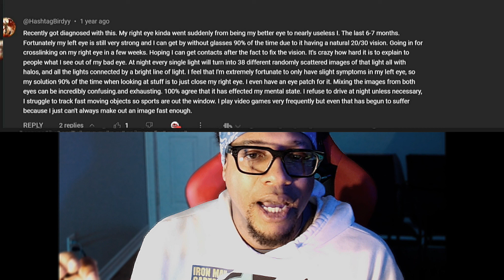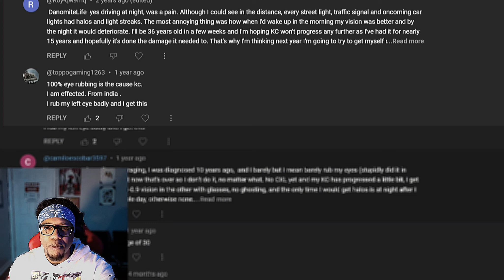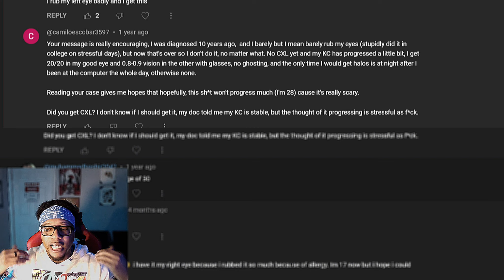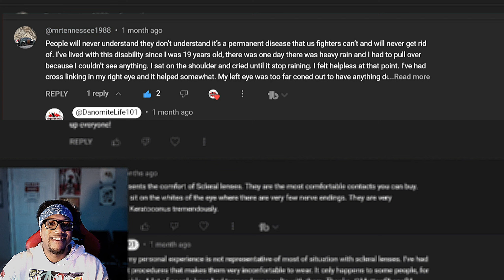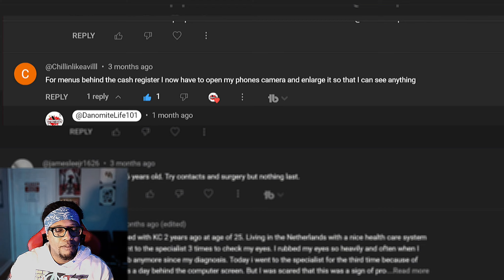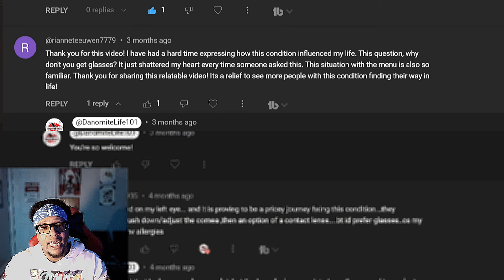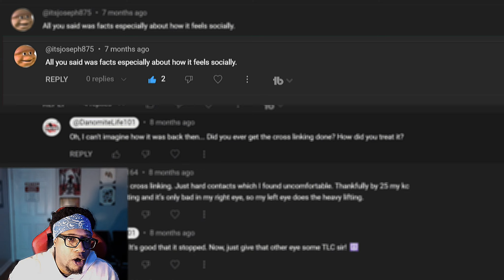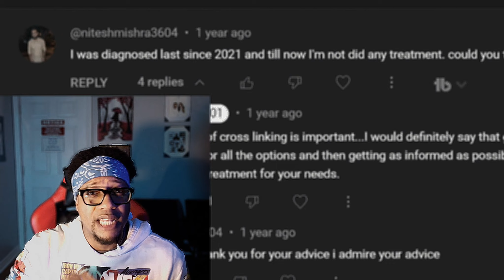Keratoconus: Questions and Answers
Having Keratoconus was a hard thing to go through but luckily I found a community who helped me and reminded me that I was not alone dealing with this rare disease. To show my appreciation, I thought that it would be great to highlight your comments and questions. Hopefully, this can answer some of the questions that you or a love one may have. How do you deal with it? Do you have contact lenses, intact, Cross linking or a corneal transplant?